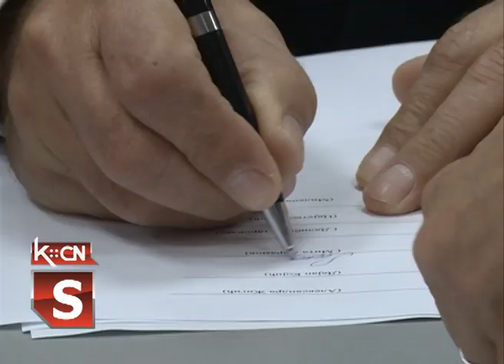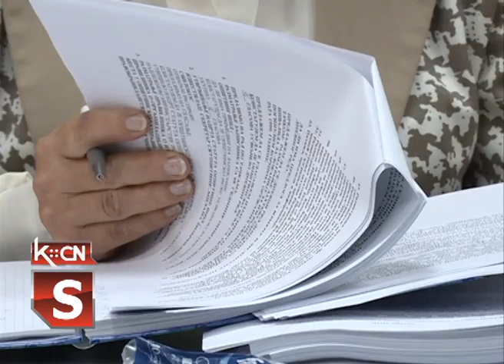Opštinsko veće oktobar 2018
Kao priprema za predstojeću sednicu lokalnog parlamenta, danas je u Šidu održana 73. sednica opštinskog veća. Na dnevnom redu našle su se izuzetno važne tačke za rad i funkcionisanje: opštine Šid, mesnih zajednica, školskih odbora i udruženja. Po završetku sednice organizovana je konferencija za novinare na kojoj je bila i naša koleginica, Tatjana Pejić.